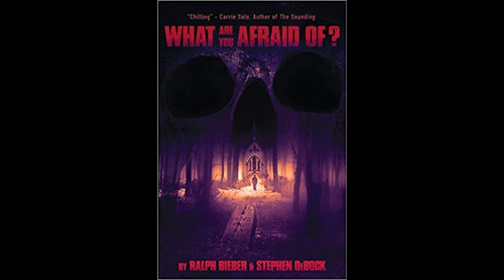Ralph Bieber - The Horror Show with Brian Keene - Ep 107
Horror novelist Ralph Bieber talks about why he walked away from a career as a best-selling writer...and what made him come back. Plus, good news for Dread Central and author Erik Williams, a review of KONG: SKULL ISLAND, and an examination of Wattpad and whether or not it's a good source for writers.